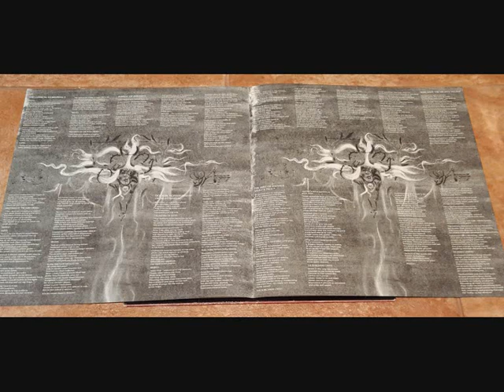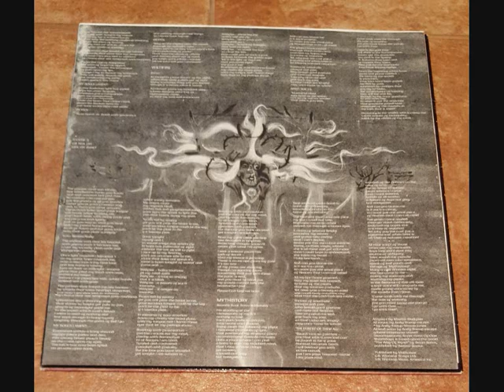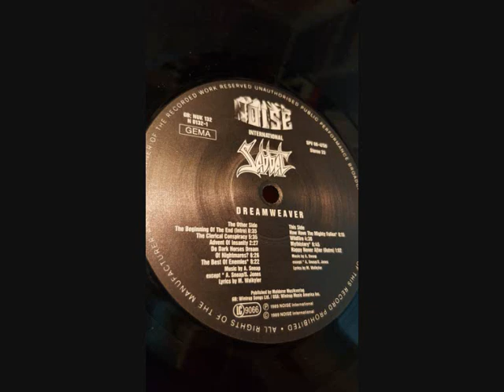SABBAT - Dreamweaver (1989) Full album vinyl (completo)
Segundo trabajo de los ingleses SABBAT que con este lp superan su album debut "History of a time to come" de 1988. Este "Dreamweaver" fue grabado  en Sky Trak Studio, de Berlin, entre Enero y Marzo de 1989.

Side A
1.  The Beginning of the End  00:36
2.  The Clerical Conspiracy  05:38
3.  Advent of Insanity  02:28
4.  Do Dark Horses Dream of Nightmares?  06:24
5.  The Best of Enemies  08:14

Side B
6.  How Have the Mighty Fallen?  08:17
7.  Wildfire  04:39
8.  Mythistory  06:48
9.  Happy Never After  01:02

Martin Walkyier     Vocals, Lyrics
Andy Sneap             Guitars (lead, rhythm, acoustic)
Simon Jones     Guitars (lead, rhythm)
Fraser Craske     Bass
Simon Negus     Drums